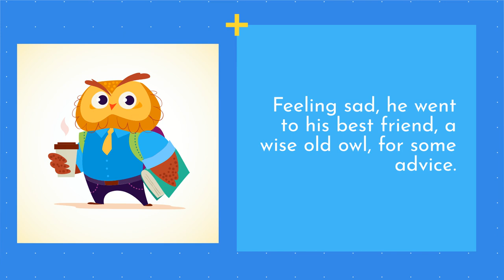Leonard The Lion Goes To School - Part of a collection short stories, wrote by AI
Welcome to the first episode of a series of short stories wrote by AI. "Leonard the Lion Goes to School"! Join Leonard as he embarks on his first day of school and makes some new friends with the help of the wise owl!